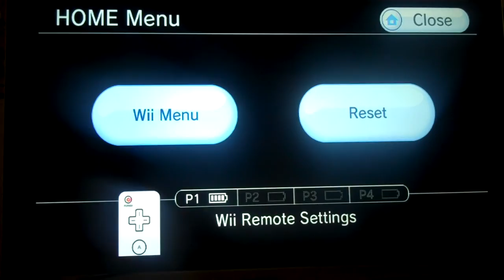SMB Banana Blitz p6 - (Cobalt Caverns) Aiai IKES!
INFO - In this part, I try to beat Colbalt Caverns in one try, but completely screw up when I decide to choose YanYan halfway through the world!

COMMUNITY QUESTIONS - 1. Which stage is your favorite in this game?  2. What is your favorite BGM (music) from this game?